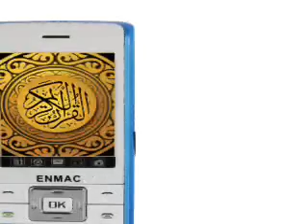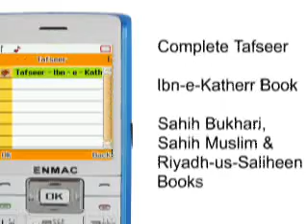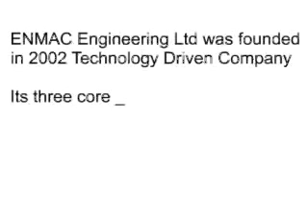Mobile Quran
Enmac Engineering Limited.
Product/Services:
Digital Quran, Quran GSM Mobile Phones, Quran Cell Phone, Laptop for Children, Quran Clock with Prayer time, Quran Pen, Prayer mats/rugs, Quran CD

Address:
B908, Building 5, Yixingyuan, Binhe Road, Futian, Shenzhen, Guangdong, China. Zip: 518031

Brands: ENMAC